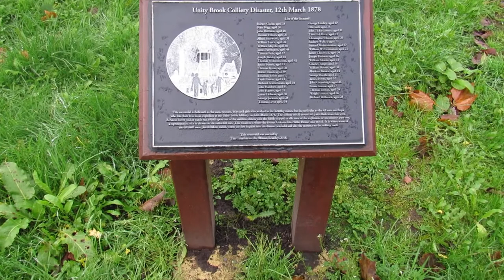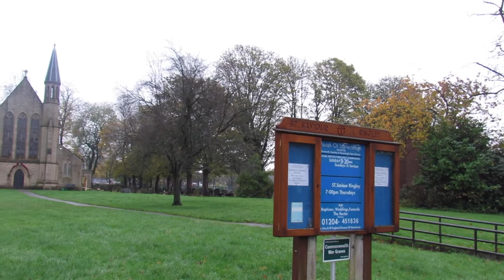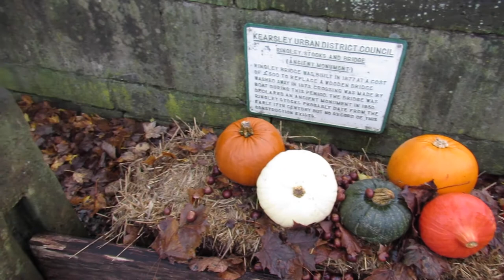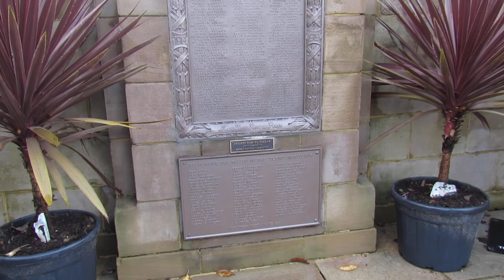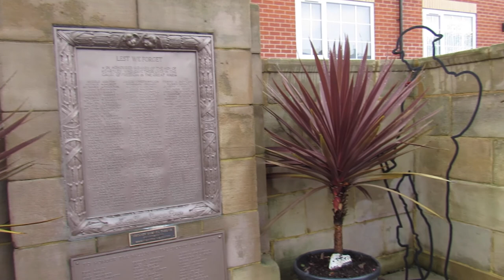Kearsley town trail by TrailTale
Enjoy this walk around Kearsley, based on the walk created for a self-guided walk featured by the TrailTale app. Enjoy several other routes in the Bolton Borough, courtesy of Bolton Council. This walk was commissioned by Bolton Council and funded by the European Regional Development Fund.